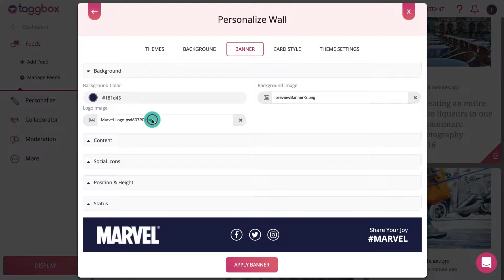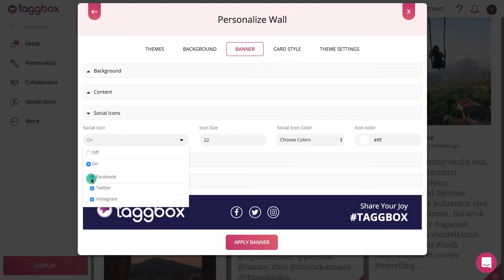How To Add Banner On Social Wall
In this video, you will learn how you can add Banner on your Social Media Wall using Taggbox.

Why you should use banner?

Banner helps you to showcase your hashtag to your guests and encourage them to use on Social media.